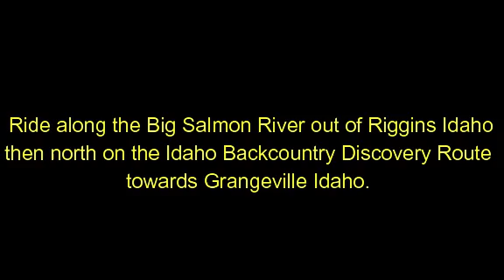part 4 of 4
Last of this years ride to North Idaho. Enjoy...